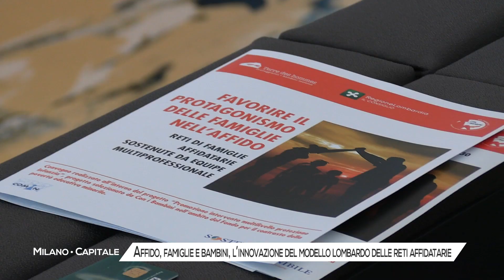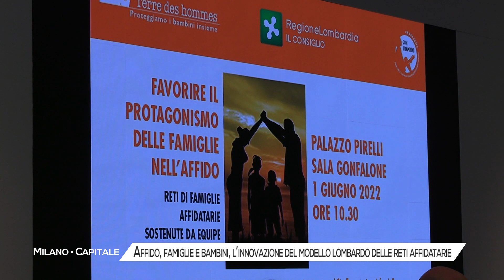Affido e famiglie: come cambia il modello lombardo delle reti affidatarie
Affido, famiglie e bambini, l’innovazione del modello lombardo delle reti affidatarie.
Affido, famiglie, e bambini protagonisti, sono stati questi i temi del convegno che si è tenuto a Milano a Palazzo Pirelli, dal titolo “Favorire il protagonismo delle famiglie nell’affido. Reti di famiglie affidatarie sostenute da equipe multidisciplinare” promosso dal Consiglio regionale insieme a Terre des hommes, Sostenibile e Comin.
dich Dario Violi - Ufficio di presidenza consiglio regionale
Un momento di confronto che nasce dalla scelta di Regione Lombardia di definire, insieme alle associazioni, un nuovo modello di gestione dell’affido che tenga conto delle difficoltà e delle implicazioni che questa decisione comporta nella vita di una famiglia.
dich
Il convegno è stata anche l’occasione per fare una riflessione sul ruolo dei genitori nel percorso dell’affido e su quali sono gli interventi necessari per i minori che si trovano presso famiglie affidatarie. L’iniziativa di questa mattina è inoltre un’azione di un progetto più ampio che affronta
l’emergenza del maltrattamento dei minori, soprattutto in situazioni di povertà: dove è necessario intervenire in tutti gli ambiti in cui possono attivarsi risorse e servizi utili a sostenere genitori e minori in nuclei vulnerabili a rischio isolamento. Le attività riguardano prevalentemente il supporto ai minori e ai genitori, ma anche la promozione dell’affido e la formazione per gli operatori.